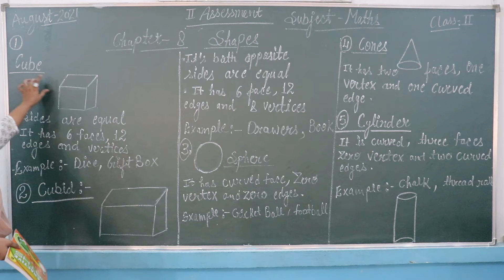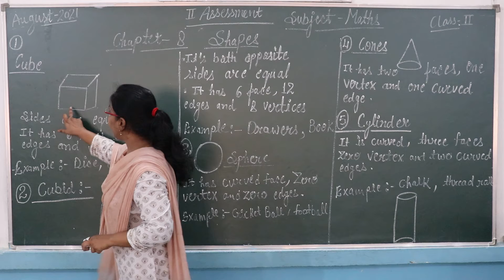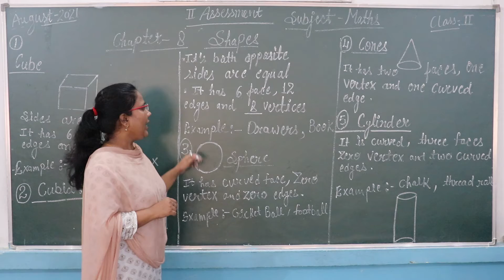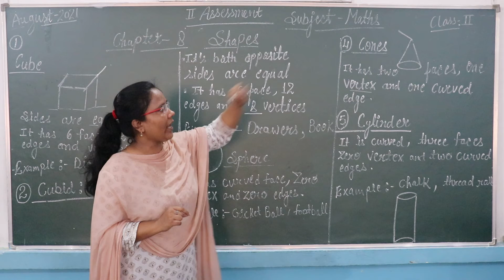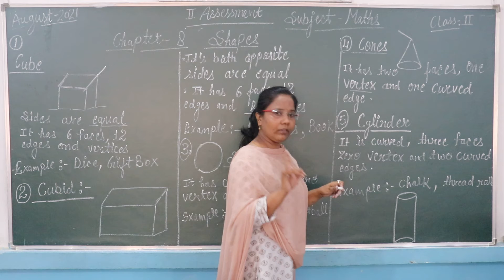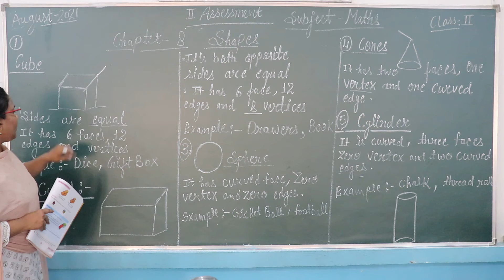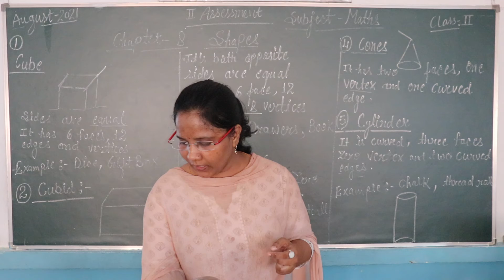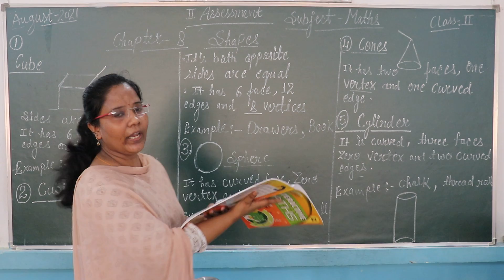CLASS II MATHS CHAPTER 8